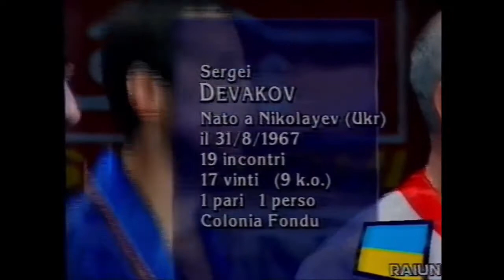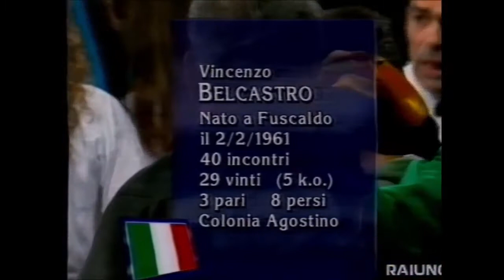Vincenzo Belcastro vs. Sergey Devakov.SBW.1995.04.05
Belcastro and Devakov fight for the inaugural EBU 122 pound title!